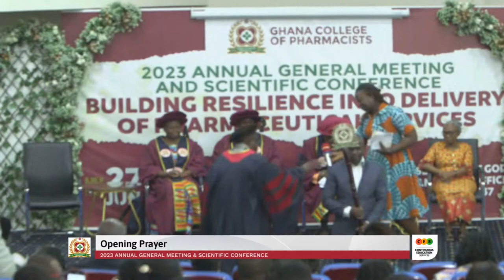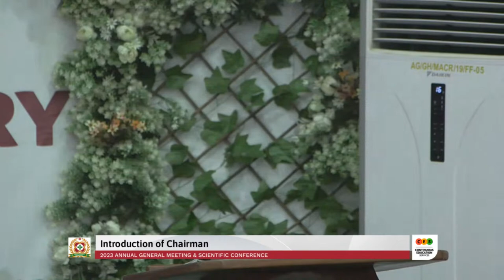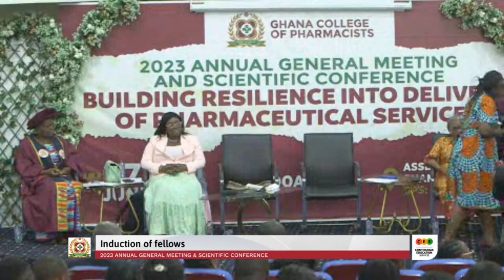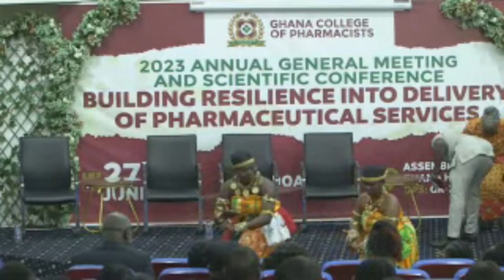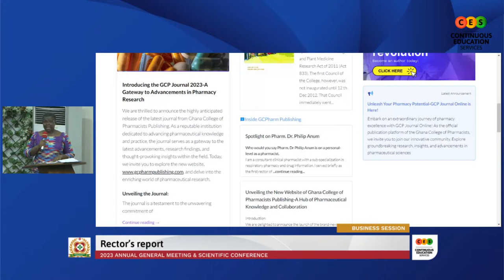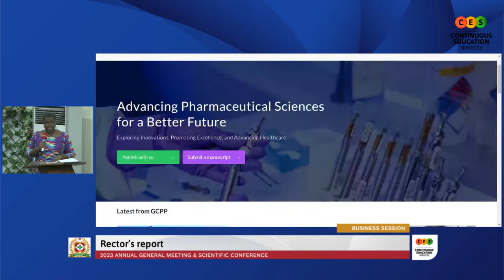2023 Annual General Meeting and Scientific Conference (AGM) - Ghana College of Pharmacists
THEME
Building Resilience into the Delivery of Pharmaceutical Services

SUMMARY
The Governing Council of the Ghana College of Pharmacists wishes to invite you to its 2023 Annual General Meeting and Scientific Conference (AGM). This will be an exciting two-day event packed with a line-up that includes addresses, relevant speeches, a scientific meeting, and a second day dedicated to business sessions. The Honorable Minister of Health, Kwaku Agyemang Manu will be the special guest of honour. This year's AGM and Scientific Conference will witness many activities including Induction of Fellows, Induction of Members, Poster Presentations, Scientific Paper, Presentations, Specialized Sessions, Parallel Scientific Sessions, etc.

MANDATE

The Mandate of the College is to: Promote specialist training in pharmacy, and related disciplines, promote Continuous Professional Development in pharmacy and related disciplines, promote research in pharmaceutical practice and related disciplines, and contribute to the formulation of policies on sound health, medicines, and public health general.

VISION

A world-class College for Specialized Pharmacy Practice for quality health care delivery.

MISSION

Ghana College of Pharmacists exists to provide an avenue for enhanced pharmaceutical practice to the nation, through the provision of specialist training, improved trends in pharmaceutical practice and effective national policy formulation through the use of top-class motivated staff and resource persons, using contemporary facilities and equipment for quality health care delivery.

OBJECTIVE

To contribute effectively to continuous improved healthcare delivery in Ghana, through:

Training of Pharmacy Specialists
Collaborative programmes with members of the healthcare delivery team
Collaboration with relevant stakeholders in policy formulation, implementation and monitoring
Capacity development for research and information management

GHANA COLLEGE OF PHARMACISTS PROGRAMMES

The College Training Programmes are structured into two major courses, namely Membership and Fellowship.

SPECIALTY DIVISIONS

Divisions and Faculties of the College Division of Pharmaceutical Care

Faculty of Clinical Pharmacy
Faculty of Community and Family Pharmacy
Division of Pharmaceutical Production and Quality Assurance

Faculty of Drug and Herbal Medicine Production
Faculty of Quality Assurance
Division of Social and Public Health Pharmacy

Faculty of Social and Administrative Pharmacy
Faculty of Public Health Pharmacy

ACADEMIC BOARD

The following is the constitution of the Academic Board. Each is the head of the respective faculty

PHARM. DR. MRS. DORCAS POKU BOATENG - Clinical Pharmacy
PHARM. DR MRS MARTHA GYANSA-LUTTERODT - Public Health Pharmacy
PHARM. PROF. KWAME OHENE BUABENG - Community and Family Pharmacy
PHARM. MR. SAMUEL TENKORANG - Social and Administrative Pharmacy
PHARM. REV. JONATHAN MARTEY - Quality Assurance
PHARM. PROF. KWASI ADOMAKO OHEMENG - Drug and Herbal Medicine Discovery, Development and Production
PHARM. MR. OSCAR BRUCE - Editor
THE GOVERNING COUNCIL

ODENEHO KWAFO AKOTO III - Chairman
PHARM. JOSEPH KODJO NSIAH NYOAGBE - President
DR. YVONNE YIRENKYIWAA ESEEKU Esq. - Rector
EMMANUEL ANKRAH ODAME
MRS. MARINA ANNOBEA APPIAH OPARE
PHARM. DR. DANIEL AMANING DANQUAH
PHARM. PROF. ISAAC JULIUS ASIEDU GYEKYE
PHARM. DR. AUDU RAUF
PHARM. DR. SAMUEL AMOABENG KONTOH
PHARM. SAMUEL KOW DONKOH
DR. JOSEPH KIMOS ADJEI